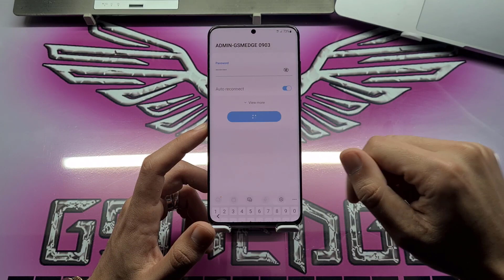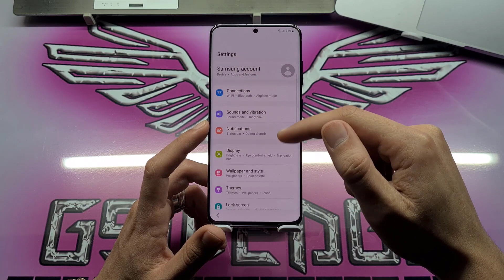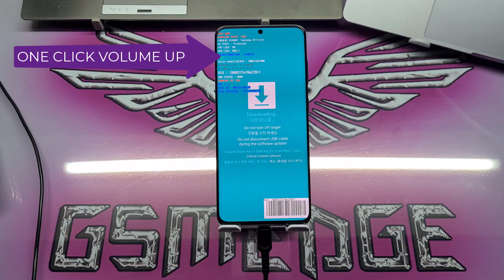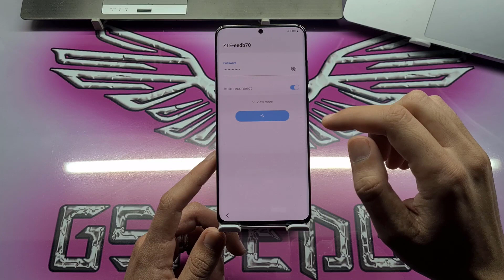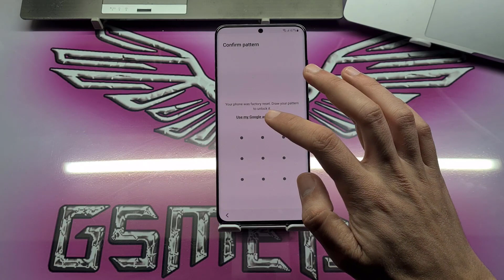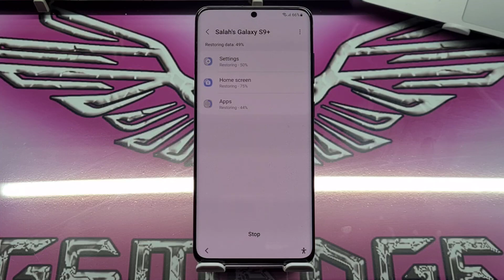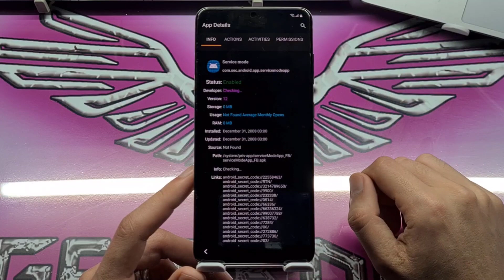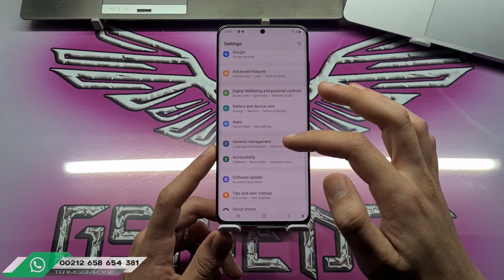New Solution Samsung Frp Something Went Wrong Finally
How To Fix Something Went Wrong On Any Samsung New Security

Supported model
Gsmedge Fixt - Something Went Wrong Samsung Galaxy A11
Gsmedge Fixt - Something Went Wrong Samsung Galaxy A12
Gsmedge Fixt - Something Went Wrong Samsung Galaxy A12 (Exynos)
Gsmedge Fixt - Something Went Wrong Samsung Galaxy A13
Gsmedge Fixt - Something Went Wrong Samsung Galaxy A21
Gsmedge Fixt - Something Went Wrong Samsung Galaxy A21 Simple
Gsmedge Fixt - Something Went Wrong Samsung Galaxy A21s
Gsmedge Fixt - Something Went Wrong Samsung Galaxy A22
Gsmedge Fixt - Something Went Wrong Samsung Galaxy A22 5G
Gsmedge Fixt - Something Went Wrong Samsung Galaxy A22s 5G
Gsmedge Fixt - Something Went Wrong Samsung Galaxy A23
Gsmedge Fixt - Something Went Wrong Samsung Galaxy A3 Core
Gsmedge Fixt - Something Went Wrong Samsung Galaxy A31
Gsmedge Fixt - Something Went Wrong Samsung Galaxy A32 4G
Gsmedge Fixt - Something Went Wrong Samsung Galaxy A32 5G
Gsmedge Fixt - Something Went Wrong Samsung Galaxy A33 5G
Gsmedge Fixt - Something Went Wrong Samsung Galaxy A41
Gsmedge Fixt - Something Went Wrong Samsung Galaxy A42 5G
Gsmedge Fixt - Something Went Wrong Samsung Galaxy A51 5G
Gsmedge Fixt - Something Went Wrong Samsung Galaxy A52
Gsmedge Fixt - Something Went Wrong Samsung Galaxy A52 5G
Gsmedge Fixt - Something Went Wrong Samsung Galaxy A52s 5G
Gsmedge Fixt - Something Went Wrong Samsung Galaxy A53 5G
Gsmedge Fixt - Something Went Wrong Samsung Galaxy A71 5G
Gsmedge Fixt - Something Went Wrong Samsung Galaxy A72
Gsmedge Fixt - Something Went Wrong Samsung Galaxy A73 5G
Gsmedge Fixt - Something Went Wrong Samsung Galaxy F42 5G
Gsmedge Fixt - Something Went Wrong Samsung Galaxy F52 5G
Gsmedge Fixt - Something Went Wrong Samsung Galaxy F62
Gsmedge Fixt - Something Went Wrong Samsung Galaxy M42 5G
Gsmedge Fixt - Something Went Wrong Samsung Galaxy M51
Gsmedge Fixt - Something Went Wrong Samsung Galaxy M52 5G
Gsmedge Fixt - Something Went Wrong Samsung Galaxy M53 5G
Gsmedge Fixt - Something Went Wrong Samsung Galaxy M62
Gsmedge Fixt - Something Went Wrong Samsung Galaxy Note 20
Gsmedge Fixt - Something Went Wrong Samsung Galaxy Note 20 5G
Gsmedge Fixt - Something Went Wrong Samsung Galaxy Note 20 Ultra
Gsmedge Fixt - Something Went Wrong Samsung Galaxy Note 20 Ultra 5G
Gsmedge Fixt - Something Went Wrong Samsung Galaxy Quantum 2
Gsmedge Fixt - Something Went Wrong Samsung Galaxy S10 Lite
Gsmedge Fixt - Something Went Wrong Samsung Galaxy S20
Gsmedge Fixt - Something Went Wrong Samsung Galaxy S20 5G
Gsmedge Fixt - Something Went Wrong Samsung Galaxy S20 FE
Gsmedge Fixt - Something Went Wrong Samsung Galaxy S20 FE 2022
Gsmedge Fixt - Something Went Wrong Samsung Galaxy S20 FE 5G
Gsmedge Fixt - Something Went Wrong Samsung Galaxy S20 Tactical Edition
Gsmedge Fixt - Something Went Wrong Samsung Galaxy S20 Ultra
Gsmedge Fixt - Something Went Wrong Samsung Galaxy S20 Ultra 5G
Gsmedge Fixt - Something Went Wrong Samsung Galaxy S21
Gsmedge Fixt - Something Went Wrong Samsung Galaxy S21 FE 5G
Gsmedge Fixt - Something Went Wrong Samsung Galaxy S21 Ultra
Gsmedge Fixt - Something Went Wrong Samsung Galaxy S22
Gsmedge Fixt - Something Went Wrong Samsung Galaxy S22 Ultra
Gsmedge Fixt - Something Went Wrong Samsung Galaxy Wide 5
Gsmedge Fixt - Something Went Wrong Samsung Galaxy XCover Pro
Gsmedge Fixt - Something Went Wrong Samsung Galaxy Xcover 5
Gsmedge Fixt - Something Went Wrong Samsung Galaxy Z Flip
Gsmedge Fixt - Something Went Wrong Samsung Galaxy Z Flip 3
Gsmedge Fixt - Something Went Wrong Samsung Galaxy Z Flip 5G
Gsmedge Fixt - Something Went Wrong Samsung Galaxy Z Fold 2
Gsmedge Fixt - Something Went Wrong Samsung Galaxy Z Fold 3
Gsmedge Fixt - Something Went Wrong Samsung W21 5G
Gsmedge Fixt - Something Went Wrong Samsung W22 5G
Gsmedge Fixt - Something Went Wrong upcomingSamsung Galaxy Xcover 5